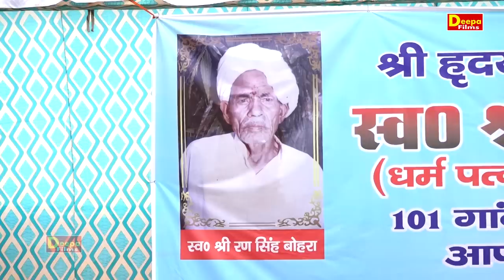मै मरगी तो मेरे पिया | New Ragni | Deepa Ch. | Bazirabad Ragni | Deepa Films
Titel :- मै मरगी तो मेरे पिया
Singer :-Deepa Cahaudhary